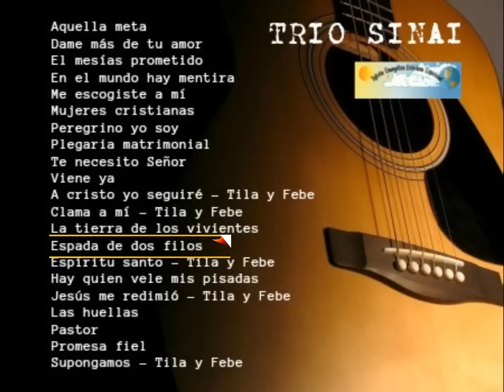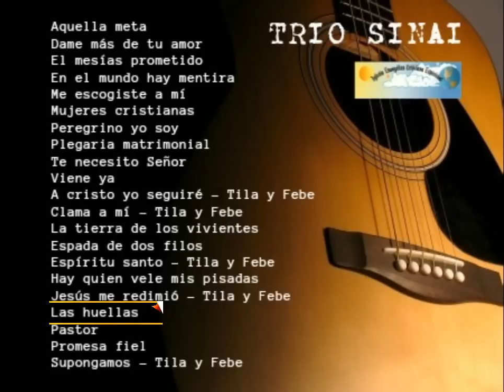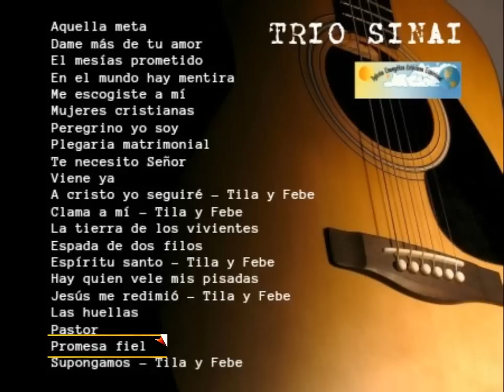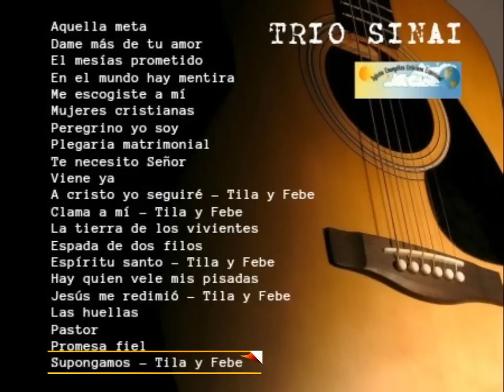TRÍO SINAI Y PARTICIPACION ESPECIAL DE TILA Y FEBE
el trío Sinai y la participación especial de las hermanas Tila Y Febe
hermosos y bellos cantos inolvidables

Aquella meta 00:01
Dame más de tu amor 02:44
El mesías prometido 05:41
En el mundo hay mentira 08:47
Me escogiste a mí 11:35
Mujeres cristianas 14:22
Peregrino yo soy 16:49
Plegaria matrimonial 19:49
Te necesito Señor 23:37
Ven a mí 26:27
A cristo yo seguiré – Tila y Febe 29:59
Clama a mí – Tila y Febe 32:24
La tierra de los vivientes 35:14
Espada de dos filos 37:32
Espíritu santo – Tila y Febe 40:35
Hay quien vele mis pisadas 43:33
Jesús me redimió – Tila y Febe 46:09
Las huellas 49:00
Pastor 51:05
Promesa fiel 54:12
Supongamos – Tila y Febe 56:54